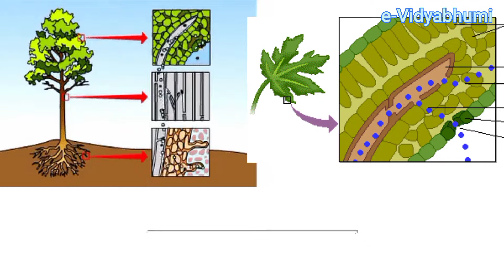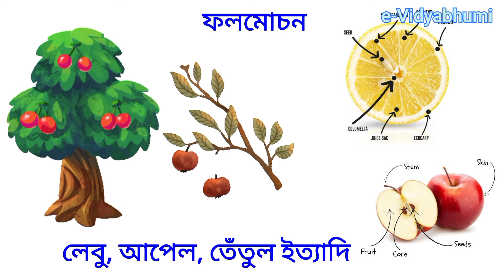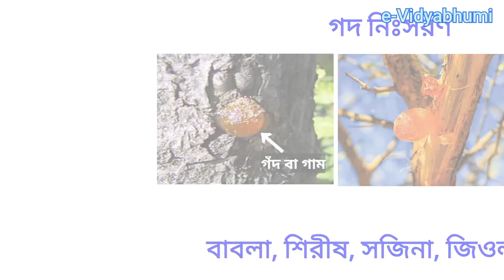উদ্ভিদ কিভাবে রেচনপদার্থ ত্যাগ করে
শিক্ষা শুধুমাত্র চাকরি পাওয়া বা কোনো পেশাগত কারণে অর্জন করতে হয় না। দৈনন্দিন জীবনের যত সাধারণ জ্ঞান দরকার সবকিছু আপনাদের এক এক করে ভিডিওর মাধ্যমে শিখানোর চেষ্টা করছি। যত সাধারণ জ্ঞান হোক (GK) Current affairs হোক সব বিষয়ে আপনাদের সাহায্য করতে চেষ্টা করবো তাই আপনারা প্রতিনিয়ত দেখতে থাকুন। আর মাধ্যমিক স্তরের যেকোনো বিষয়ের যদি অসুবিধা থাকে বা কোনো প্রশ্ন থাকে তাহলেও এই চ্যানেলে যোগাযোগ করুন। কমেন্ট বক্সে যেকোনো প্রশ্ন করতে পারেন। Class 1 থেকে Class 10 পর্যন্ত যেকোনো সমস্যার প্রশ্ন করতে পারেন।

 In this video I have discuss about Plants excretory system . To know deeply see video till end without skip.
I hope you enjoy this video then like this video.